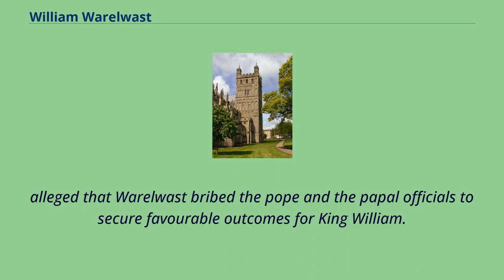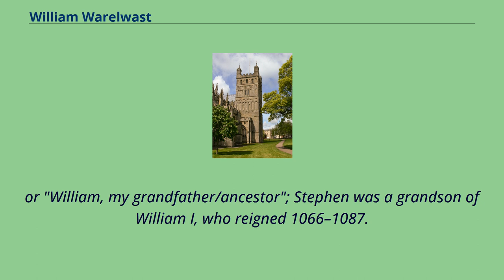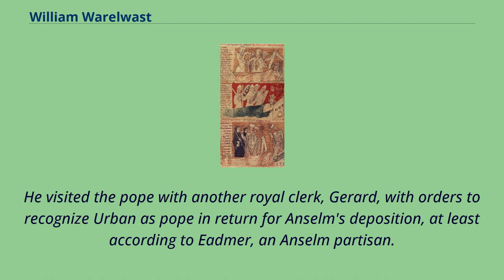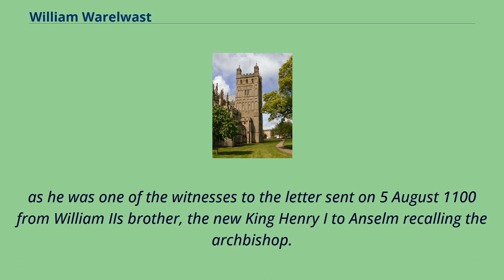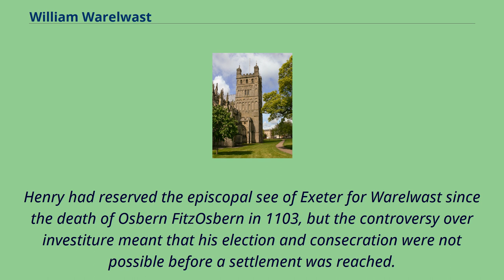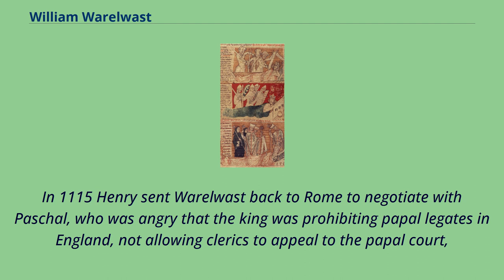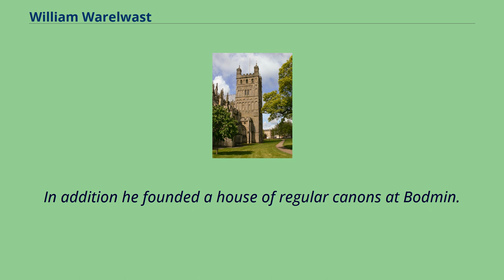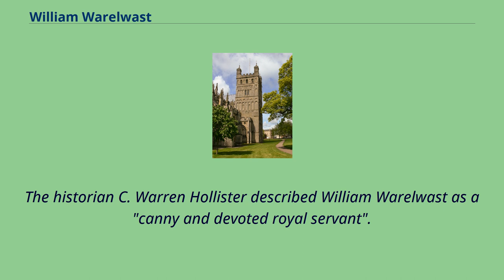William Warelwast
11th-century_births
12th-century_English_Roman_Catholic_bishops
Anglo-Normans
William Warelwast （died 1137） was a medieval Norman cleric and Bishop of Exeter in England.
Warelwast was a native of Normandy, but little is known about his background before 1087, when he appears as a royal clerk for King William II. Most of his royal service to William was as a diplomatic envoy,
as he was heavily involved in the king's dispute with Anselm, the Archbishop of Canterbury, which constituted the English theatre of the Investiture Controversy.
He went several times to Rome as an emissary to the papacy on business related to Anselm, one of whose supporters, the medieval chronicler Eadmer,
alleged that Warelwast bribed the pope and the papal officials to secure favourable outcomes for King William.
Possibly present at King William's death in a hunting accident, Warelwast served as a diplomat to the king's successor, Henry I. After the resolution of the Investiture Controversy,
Warelwast was rewarded with the bishopric of Exeter in Devon, but he continued to serve Henry as a diplomat and royal judge.
He began the construction of a new cathedral at Exeter, and he probably divided the diocese into archdeaconries.
Warelwast went blind after 1120, and after his death in 1137 was succeeded by his nephew, Robert Warelwast.
Little is known of Warelwast's background or family before 1087.
Later in life he was involved in founding Augustinian houses of canons, which – according to historian D. W. Blake – implies that he was an Augustinian canon or spent some of his early years in a house of such canons.
Several medieval chroniclers hostile to Warelwast, including Eadmer, claim that he was illiterate, but his career suggests otherwise, as it involved the extensive use of written documents.
He must also have been an accomplished speaker, giv...